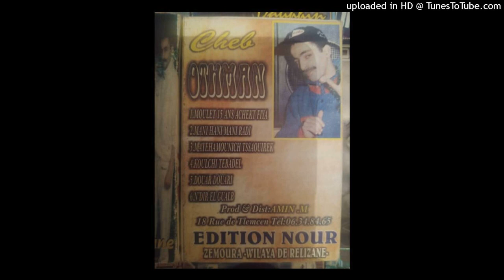OTHMANE - 06-N'DIR EL GUALB